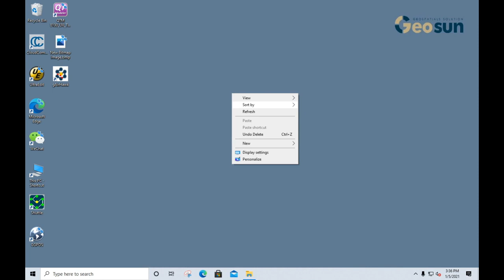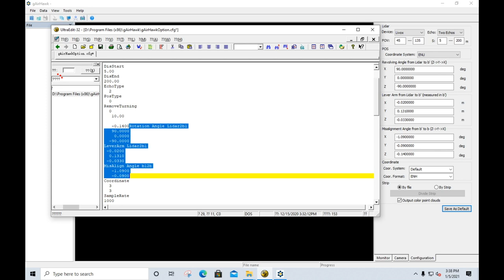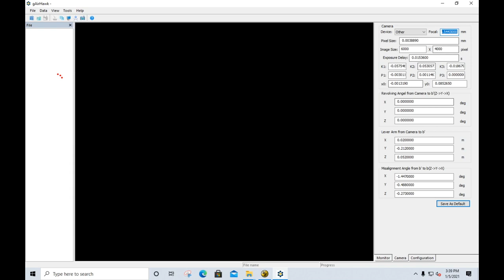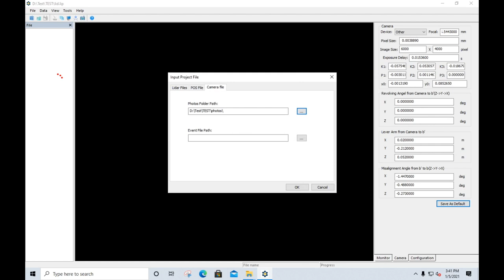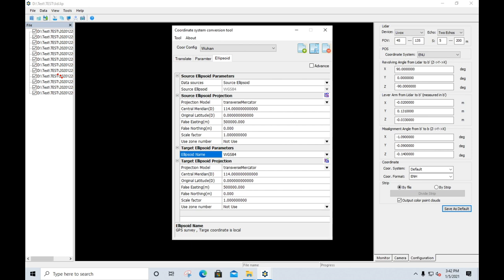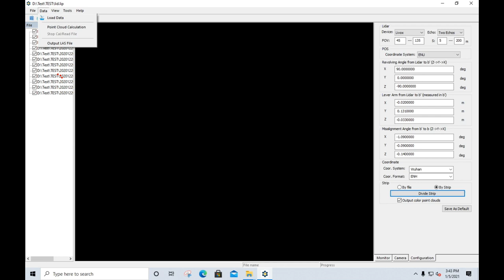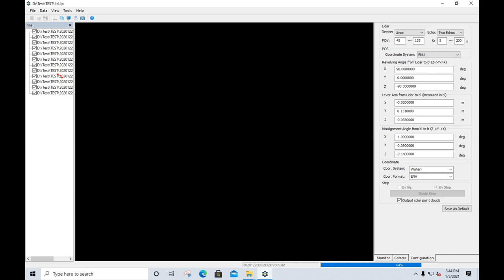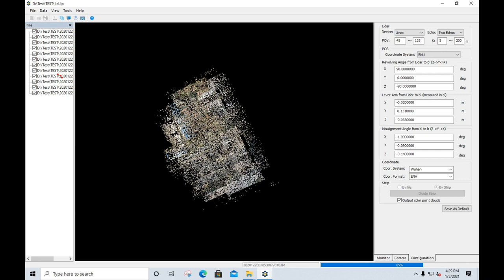How to use the Geosun gAirhawk Lidar data processing software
gAirHawk is a lidar scanning system acquisition monitoring and point cloud computing software self-developed by Geosun Navigation. It supports real-time configuration and monitoring of field data acquisition systems, decoding of real-time and post-process laser scanning data, calculation and display of point cloud data, supporting software for Geosun lidar scanning system.